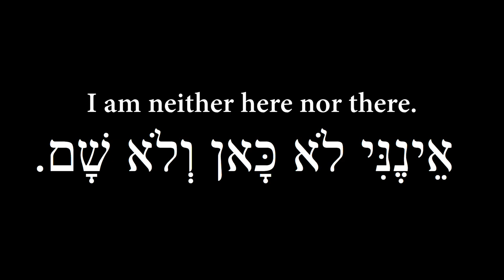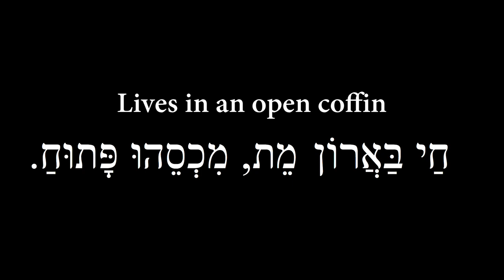Shahar Bram Reads Tuvia Ruebner’s first poem in Hebrew